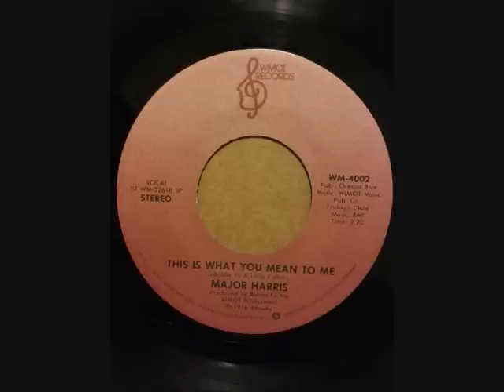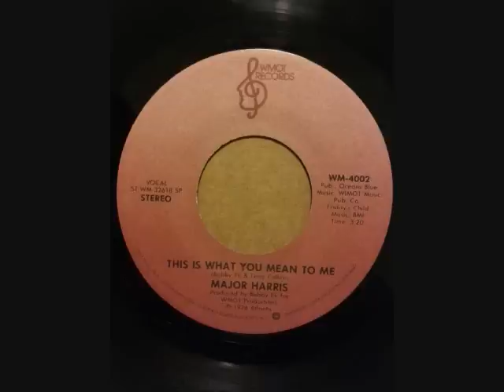MAJOR HARRIS THIS IS WHAT YOU MEAN TO ME